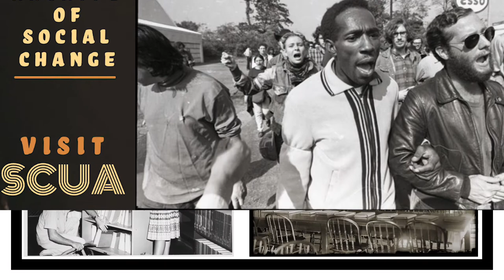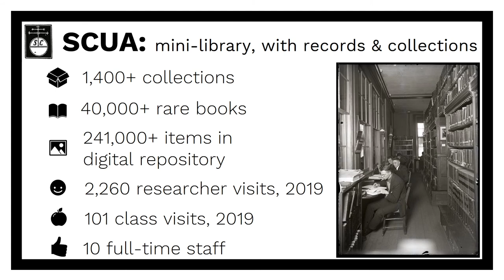UMass SCUA Intro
Brief introduction to the collection strengths of Special Collections & University Archives (SCUA) at the UMass Amherst Libraries.
Music is "Take Me Down to the Fashion Show" by NoMBe.